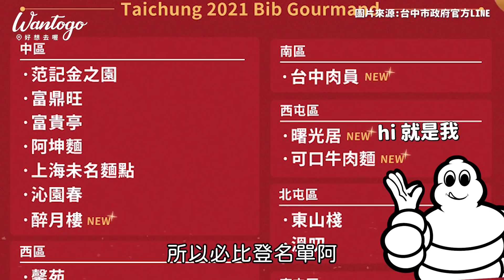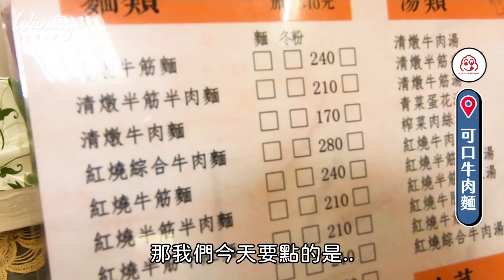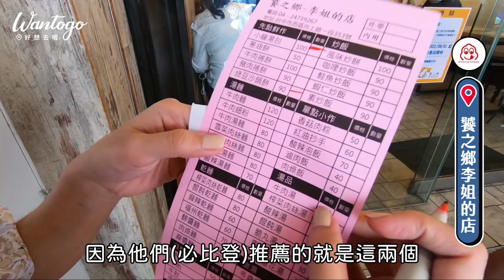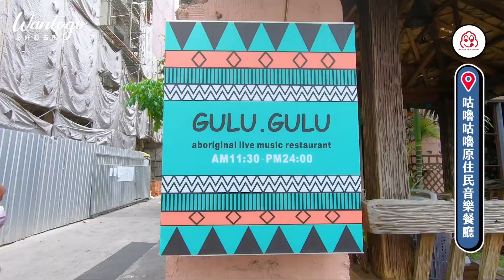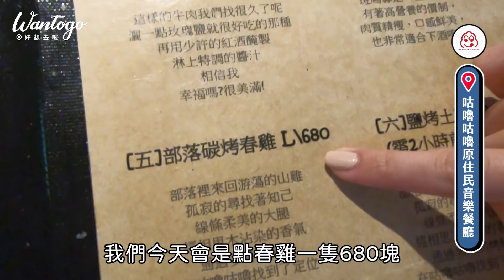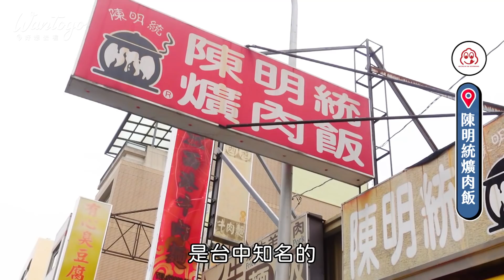📍好想去台中 | 朝聖四家「平價米其林」，皮薄多汁小籠包、50年爌肉飯老店、特色原住民餐廳、30種以上中藥熬煮的牛肉麵！2021必比登推薦店家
今年8/11米其林必比登推介名單出爐啦🎊
必比登名單也被稱為「平價版米其林」
評比標準之一就是要用1000元以內吃到三樣菜
這次台中有33間上榜，其中有13間是今年新入選的店家
我們會從中選出4間帶大家一起去朝聖看看這些物超所值的料理！

0:00 精彩預告
00:45 可口牛肉麵
03:09 饕之鄉李姐的店
04:36 咕嚕咕嚕原住民音樂餐廳
08:41 陳明統爌肉飯
10:10 總結